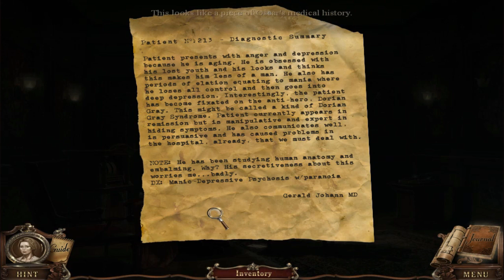Let's Play - Brink of Consciousness 1 - Dorian Gray Syndrome - Full Walkthrough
Help Sam Wilde rescue his love Anna in Brink of Consciousness: Dorian Gray Syndrome, an incredible Hidden Object Puzzle Adventure game! Sam’s every move is being tracked so he has to be extra careful. Putting his journalistic talents to the test, Sam must find the maniac who has kidnapped Anna, and stop him before it’s too late.

Available from:
Big Fish Games: